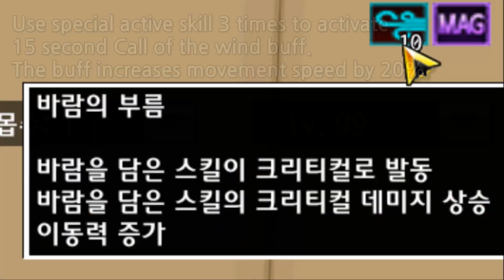[ElswordKR] 3rd Jobs, What Changed? Wind Sneaker - Anemos